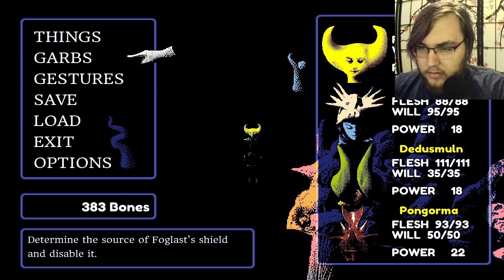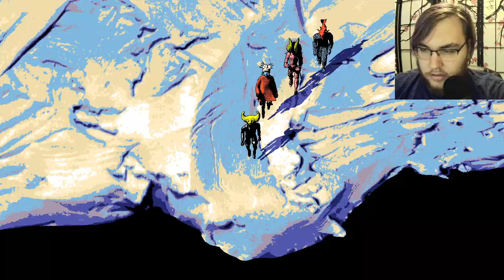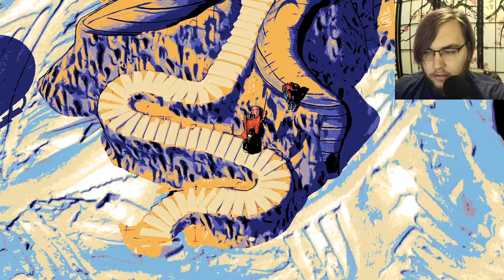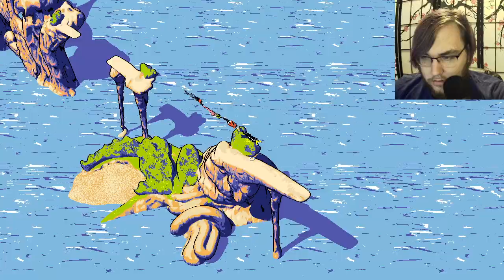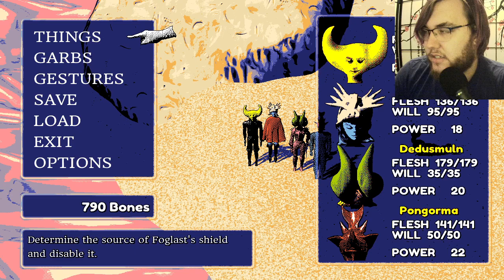Hylics 2- Part 4 (Airshippery)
Happy Typing Day. Well, we've made it a week into the new year, how is everyone feeling about it?